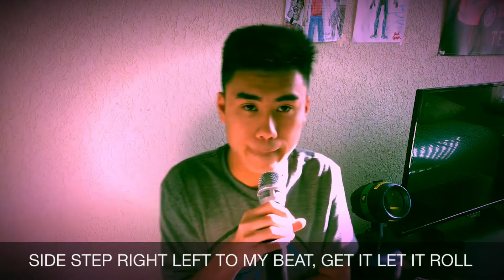BTS - “BUTTER” (COVER BY PAUL NGUYEN)!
Hopefully, this melts you like “Butter.” If this doesn’t then...I don’t know what will...🧈🧈🧈🧈🧈